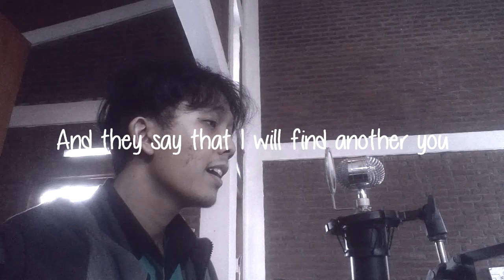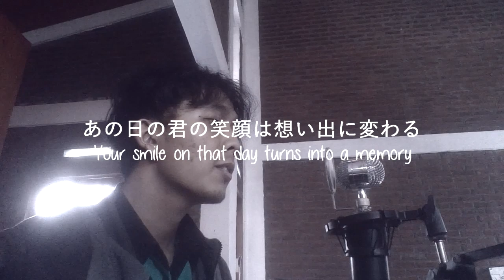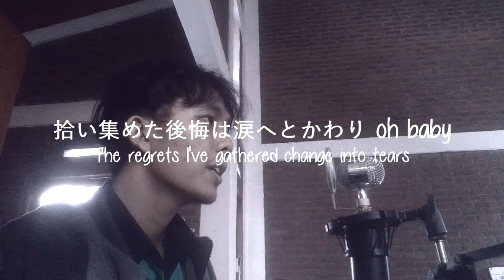ONE OK ROCK - Heartache cover